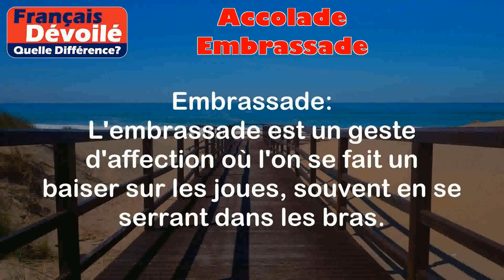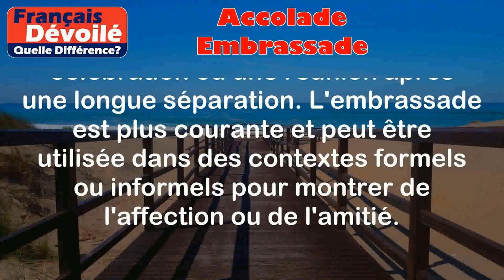Accolade et Embrassade (Quelle Diff.)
Accolade:
L'accolade est un geste d'affection ou de félicitation où l'on entoure quelqu'un de ses bras en le serrant contre soi.

Exemples:
- Après une longue absence, Marie et Pierre se sont donné une accolade chaleureuse pour se saluer.
- Le supporter a sauté sur le terrain pour donner une accolade à son joueur préféré après qu'il ait marqué un but décisif.

Embrassade:
L'embrassade est un geste d'affection où l'on se fait un baiser sur les joues, souvent en se serrant dans les bras.

Exemples:
- Lors d'une cérémonie officielle, les chefs d'État se font souvent une embrassade pour montrer leur amitié.
- Les membres d'une même famille se font une embrassade chaleureuse lors des retrouvailles.

Différence entre les deux termes:

L'accolade implique un geste de serrage dans les bras avec éventuellement un contact physique plus intense, tandis que l'embrassade consiste en un baiser sur les joues en se serrant dans les bras. L'accolade peut être plus intense et réservée à des situations spéciales, comme une célébration ou une réunion après une longue séparation. L'embrassade est plus courante et peut être utilisée dans des contextes formels ou informels pour montrer de l'affection ou de l'amitié.